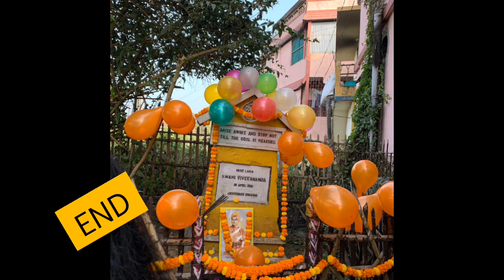SWAMI VIVEKANANDA BIRTH ANNIERSARY - 161TH,14TH ,JANUARY,2023